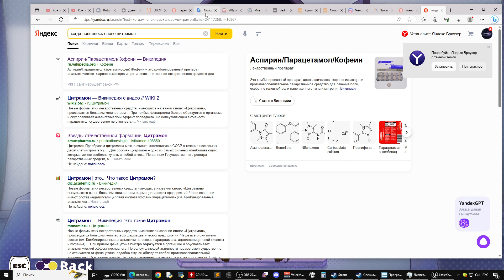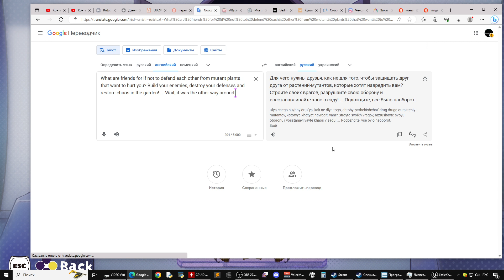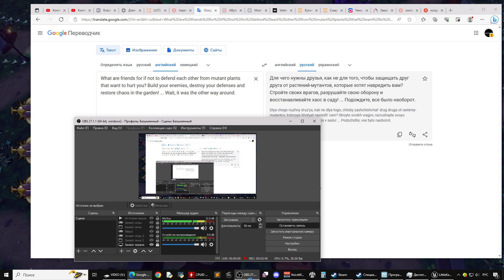Little Keepers Первый взгляд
Для чего нужны друзья, как не для того, чтобы защищать друг друга от растений-мутантов, которые хотят навредить вам? Стройте своих врагов, разрушайте свою оборону и восстанавливайте хаос в саду! ... Подождите, все было наоборот.
What are friends for if not to defend each other from mutant plants that want to hurt you? Build your enemies, destroy your defenses and restore chaos in the garden! ... Wait, it was the other way around.